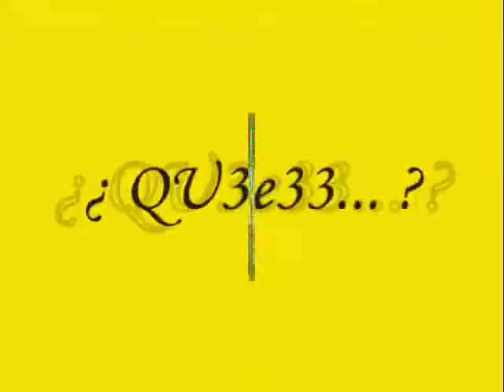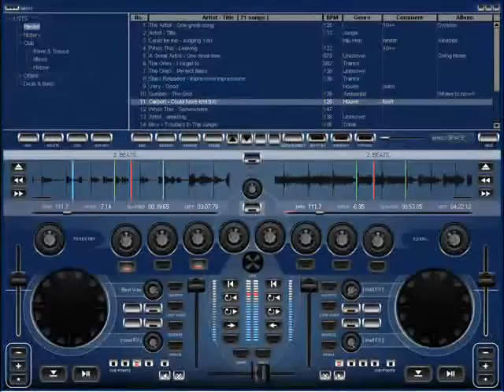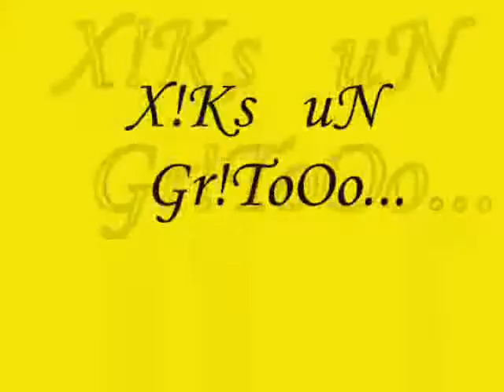nos fuimos hasta abajo mix - Dj jUniOr .....